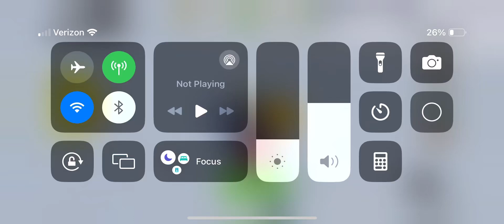The cat infection